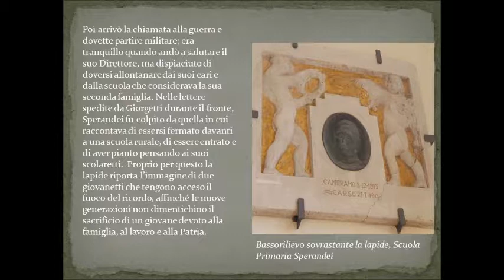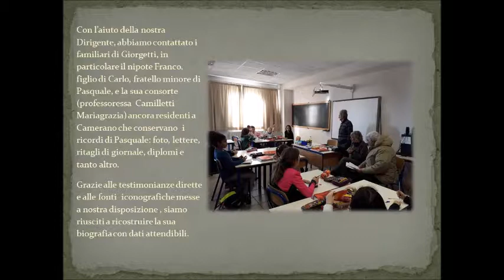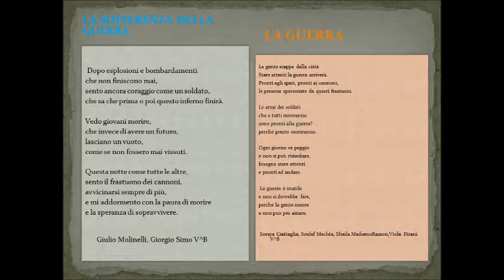808 - Esploratori della Memoria/ IC Camerano Il maestro soldato Pasquale Giorgetti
Concorso Esploratori della Memoria Marche A.S. 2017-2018